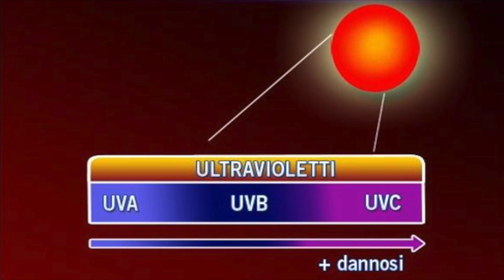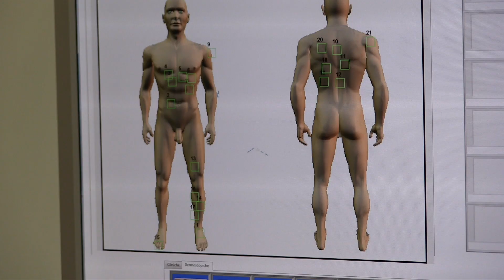CDI e Golfmania: golf, sole e prevenzione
I golfisti sono tra gli sportivi più colpiti dalle patologie dermatologiche. A Golfmania, le strategie di prevenzione di Valeria Sadigh Ershadi, dermatologa CDI